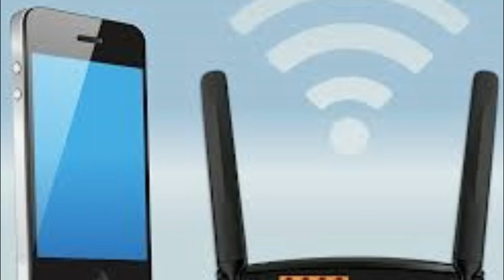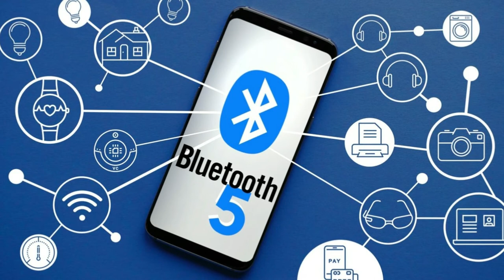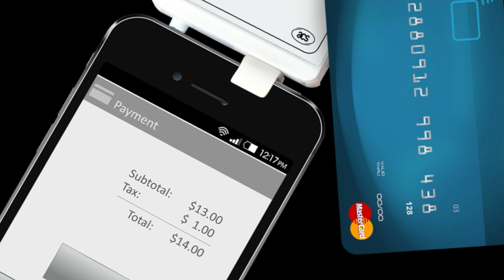Bluetooth, Wi-Fi et NFC : Comprendre les Différences Cruciales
Dans cette vidéo, nous plongeons dans l'univers des technologies sans fil les plus couramment utilisées : le Bluetooth, le Wi-Fi et le NFC. Vous découvrirez les différences fondamentales entre ces trois technologies de communication, notamment leurs usages, leurs plages de fonctionnement, leurs niveaux de sécurité, et bien plus encore. Que vous soyez un amateur de technologie ou que vous cherchiez simplement à en savoir plus sur ces outils omniprésents, cette vidéo vous aidera à démystifier ces concepts et à mieux comprendre comment ils influencent notre vie quotidienne.